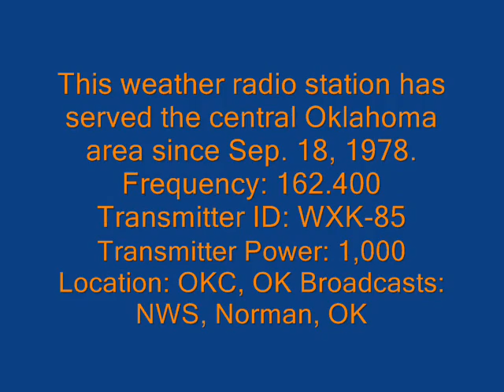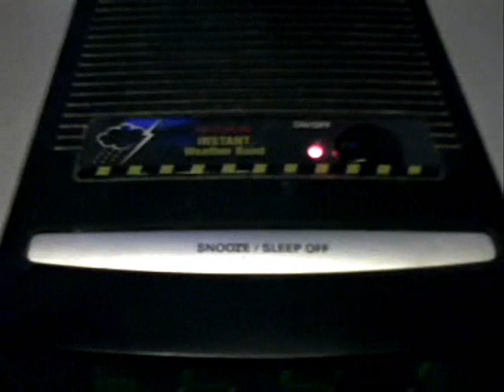NOAA Weather Radio Part I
okc station weather